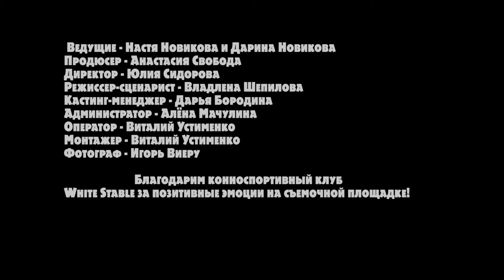Передача "Дети в городе" в гостях у Конного клуба White Stable